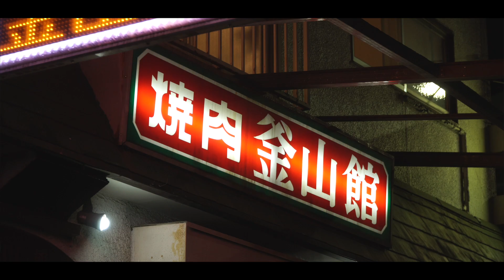BLAKMOFINjap - BOOT-B(BMJ2021)【D#24】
DLiP RECORDS Brand New Movie Distribution Series " D# "

DLiP RECORDSのメンバーがそれぞれ持ち寄った映像たちを毎週Drop
音楽だけにこだわらず、ラフに彼らの日常を切り取っていく。
Liveで届けられないイマだからこそ、HOTTSな空気を感じてほしい…

BLACKMOFINjap presents..."BOOT-B(BMJ2021)"｜D#24

Words by FORTUNE D
Beats by NAGMATIC
Mixed by DJ URUMA

Directed by Rap La Movie

■ Information ■

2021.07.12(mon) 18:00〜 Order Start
BLACKMUFFIN DOUGHNUTS SET 3色展開

BLAQLIST 13周年にて現場先行発売された
BLAKMOFIN DOUGHNUTS SETがいよいよリリース！

AnalogedとのコラボTシャツに、BLAKMOFINjap Boot盤 7inchがセットになったDLIP web only スペシャルアイテム！